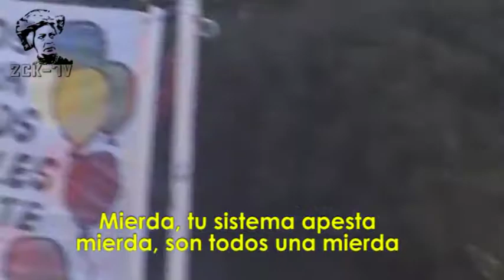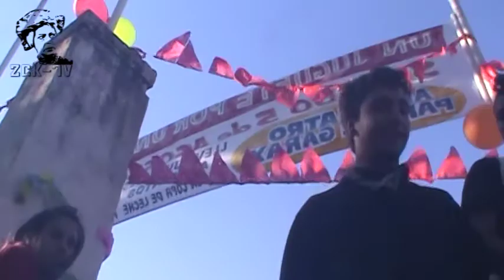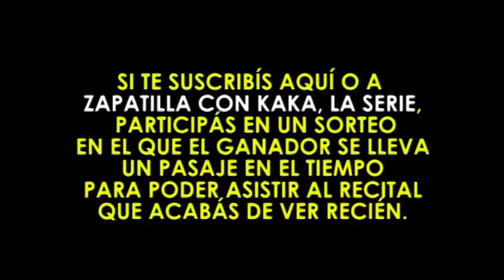Zapatilla con Kaka en vivo en Mar del Plata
Lista de temas:
0:37 Zapatilla
2:45 Mierda
4:42 El Punk Murió
7:22 EL Marginado
12:20 BASES DEL SORTEO